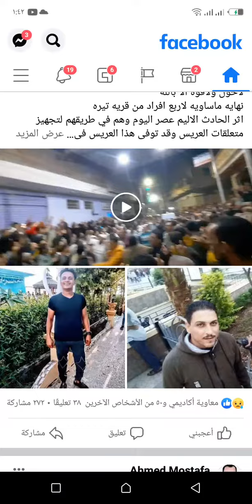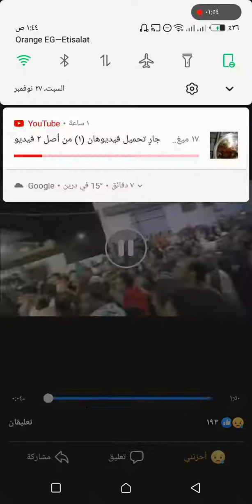لاحول ولاقوه الا بالله لاربع افراد من قريه تيره اراحد للمعرايم وهم في طريقهم لتجهيز متعلقات العريس